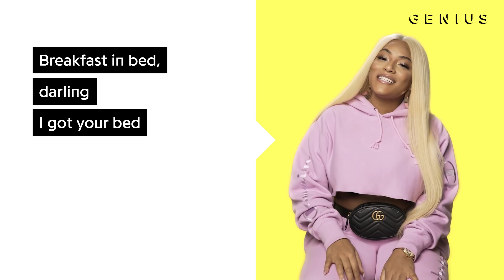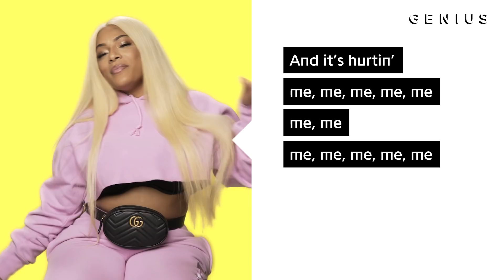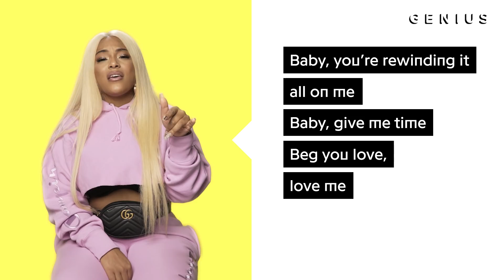Stefflon Don "Hurtin' Me" Official Lyrics & Meaning | Verified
U.K. rapper and singer Stefflon Don burst onto the scene last year and has been making a name for herself ever since. She dropped her 'Real Ting Mixtape' last December, and has since crossed the pond to work with artists like Jeremih and Lil Yachty. In August, she released “Hurtin' Me,” a Rymez-produced collaboration with Bronx rapper French Montana. The track finds both artists sounding off about the collapse of a relationship.